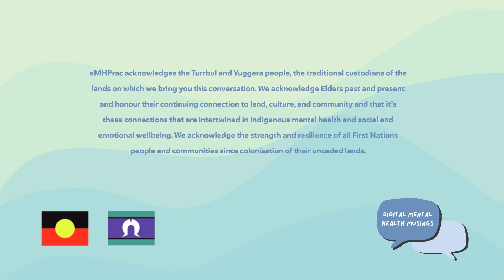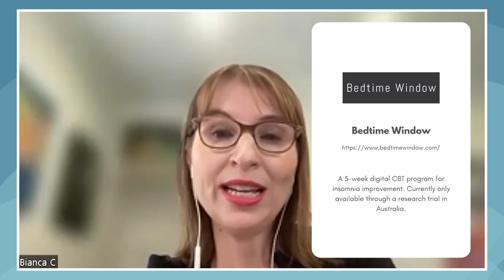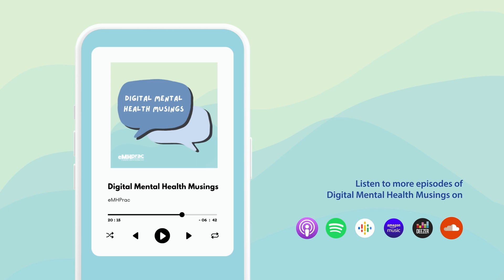How digital mental health can help strengthen client-practitioner relationships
“I think really it’s just another tool in your suite of tools you can use as a clinician.”

General Practitioner Dr Bianca Cannon shares her journey using digital mental health with clients and what happens when we challenge the fears we might have around incorporating digital tools into practice.

In this episode Dr Cannon talks about the techniques and skills that health professionals already have to help their clients get the greatest benefit from digital mental health. We discuss the role that motivational interviewing plays when it comes to selecting the right candidates for digital mental health interventions and Dr Cannon steps us through exactly how she incorporates programs like THIS WAY UP into her practice using a blended care model approach.

00:00 Intro
01:10 About Dr Bianca Cannon
04:40 First experiences with digital mental health
08:05 dMH services Dr Bianca uses in practice
08:47 THIS WAY UP in practice
15:28 THIS WAY UP client example
17:27 Bedtime Window in practice
21:52 Process of adapting to dMH
25:26 How dMH effects the doctor-patient relationship
27:47 The ethics of dMH in practice
29:55 Closing remarks